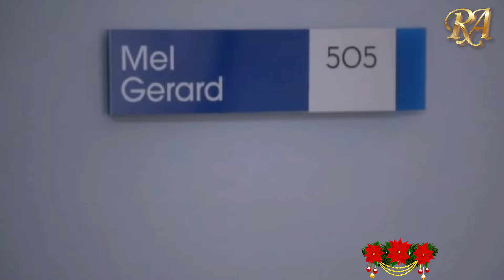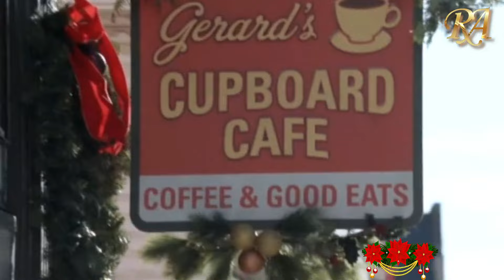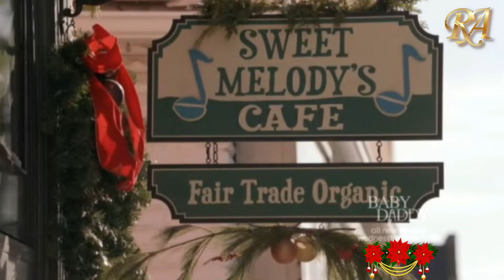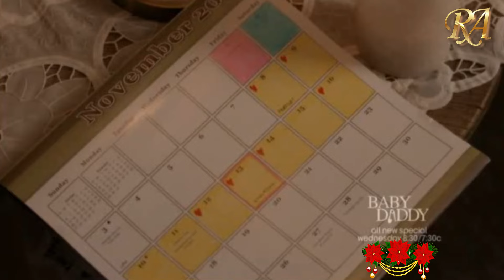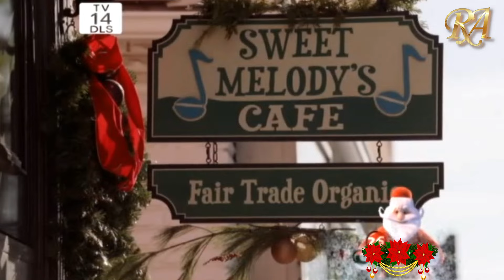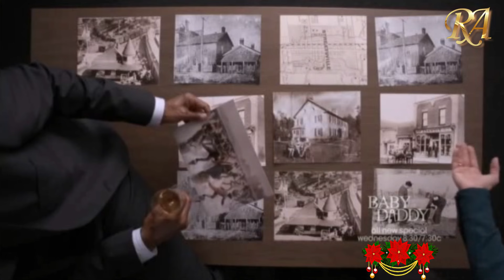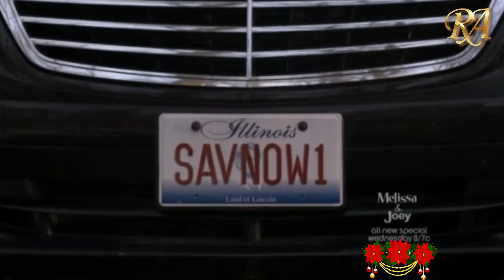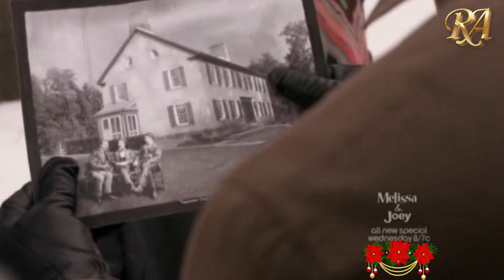Holidaze | Full Christmas Movies | Best Christmas Movies | Holidays Channel RA HD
A corporate workaholic (Jennie Garth) wakes up in an alternate universe, married to her childhood sweetheart (Cameron Mathison).

full christmas movies, new christmas movies on youtube, best family christmas movies,